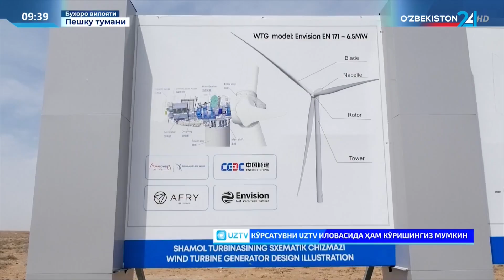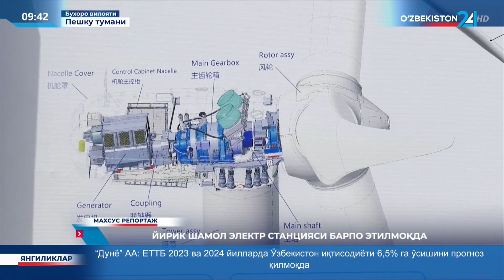Махсус репортаж | Йирик шамол электр станцияси барпо этилмоқда